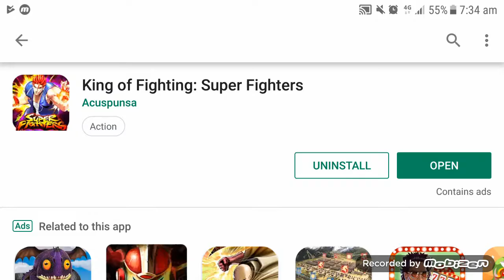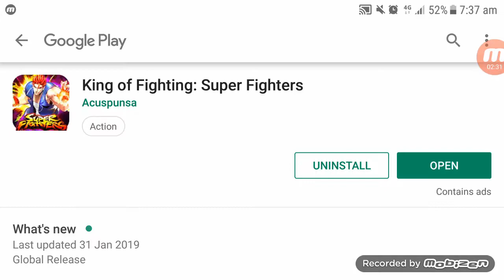King Of Fighting - Super Fighters